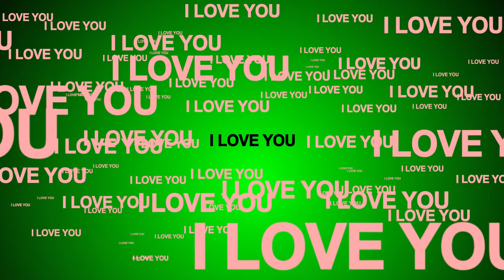dollar | Rose | dollar euro | usd | Saudi Riyal | Green screen video | green background video🤑❤👄🌺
Because your support is very Important for more attracting and retaining green screen videos,